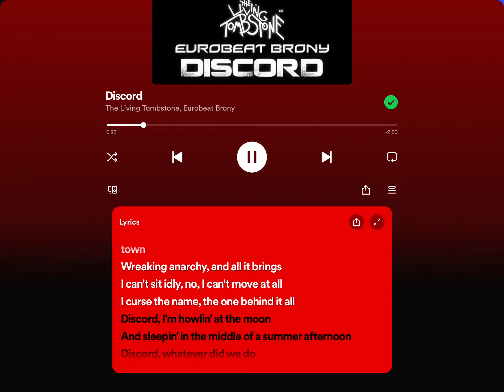Such a banger